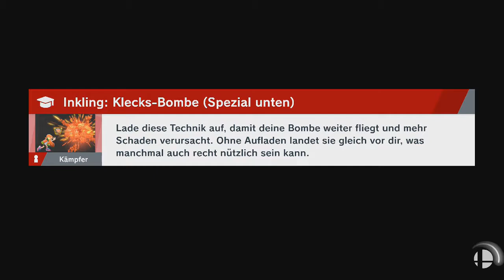Super Smash Bros. Ultimate - Ferro & Lokführer-Link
Spieler: Yoshi, Toon-Link und Captain Falcon